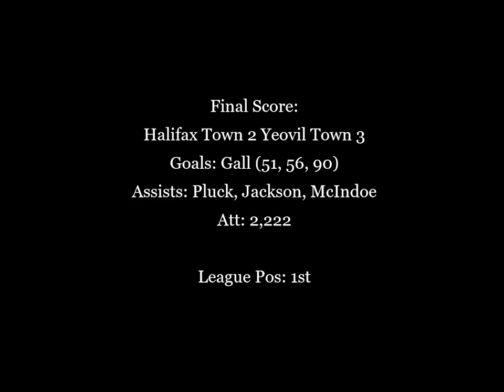Yeovil win from 2-0 down with dramatic late Kevin Gall hat-trick against Halifax - 2002/03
In March 2003, Yeovil were eight points clear at the top of the Conference and their rivals Doncaster and Chester were running out of games to catch them. Away at Halifax on a Tuesday was potentially one of the most difficult games remaining, and proved to be so as a physical Halfiax side dominated Gary Johnson's team and took a 2-0 half time lead.

The Glovers came back with two goals from Kevin Gall early in the second half, after which there were chances for both sides until Halifax had a man sent off, and Gall secured a dramatic injury time winner.